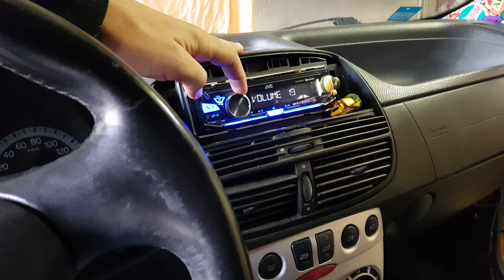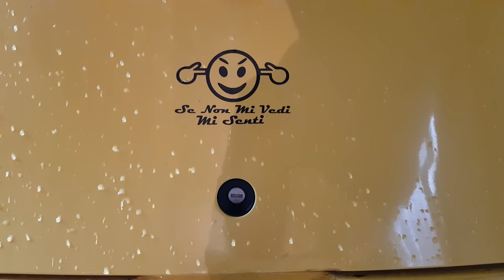Fronte sotto radio e piccolo subwoofer da 100 rms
Woofer sp 6.5cm
Tw sp 15 come tweeter
Subwoofer alpine amplificato con Hertz hp2